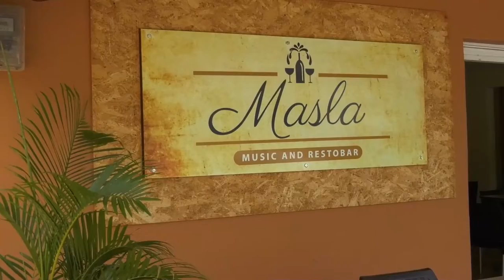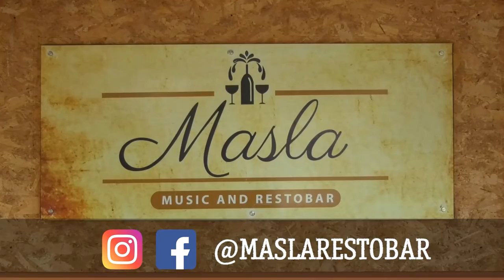“BRIGADA CONTRA EL HOMICIDIO” DE LA POLICÍA NACIONAL EN EL DEPARTAMENTO DEL CESAR